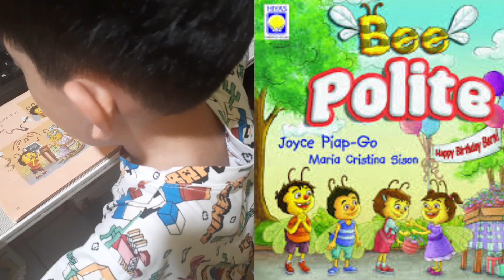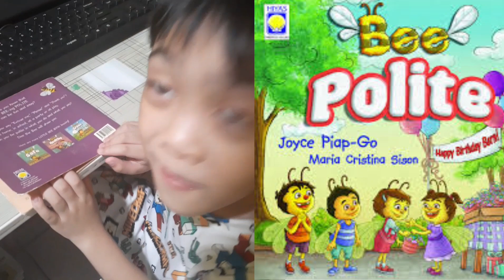Bee Polite | Ace TV